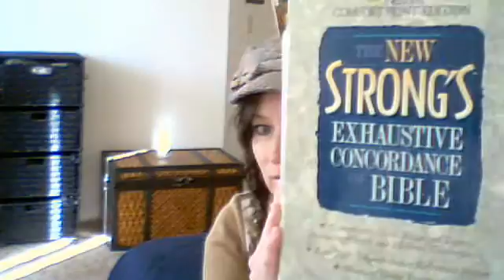The Divinity of the Messiyah Part 3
Is the Messiah Divine and to be esteemed? Find out in this video.